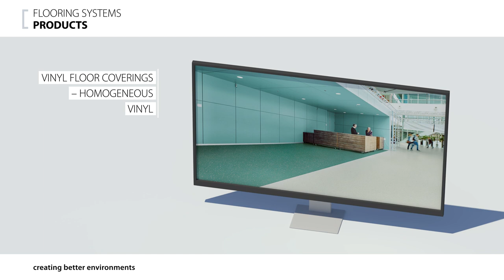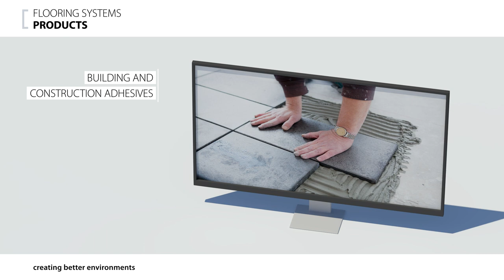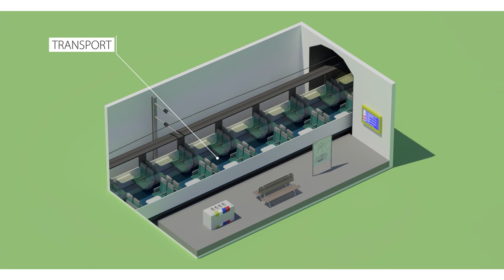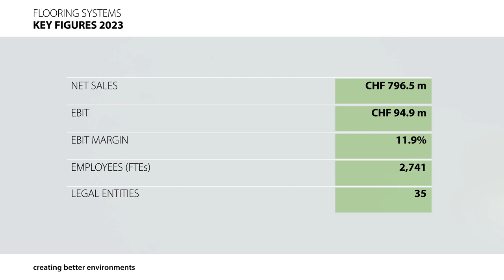Forbo Flooring Systems at a glance (2023)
The Flooring Systems division is a global provider of premium commercial and residential floor coverings. With an extensive and attractive range of environmentally friendly natural linoleum, high-quality vinyl flooring, entrance flooring systems for cleaning and drying shoes, carpet tiles, needlefelt floor coverings and Flotex – the washable textile flooring – as well as building and construction adhesives, we play a key role in shaping how people experience an environment.